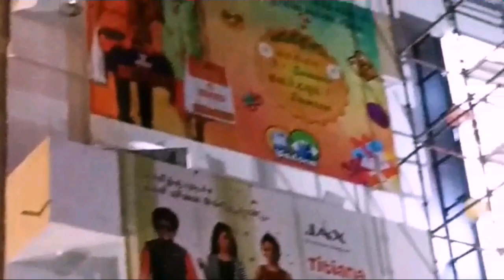KOVAI RACKS (THENI ANANTHAM) (MADURAI)